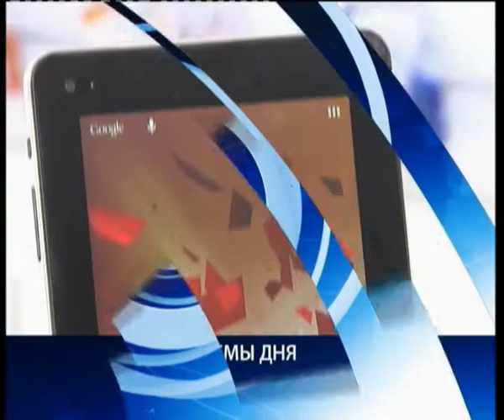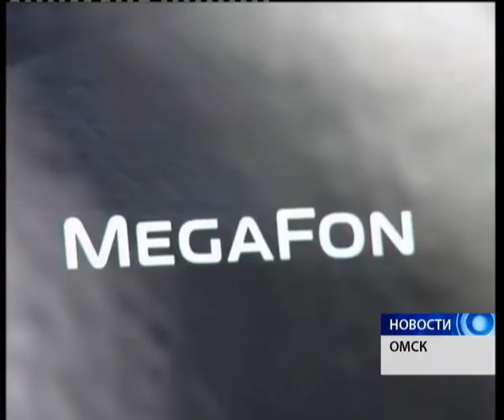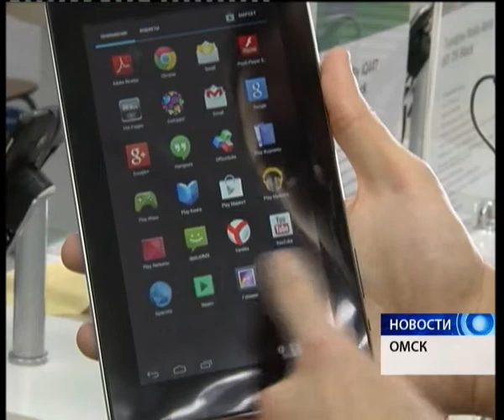новости 03 03 14